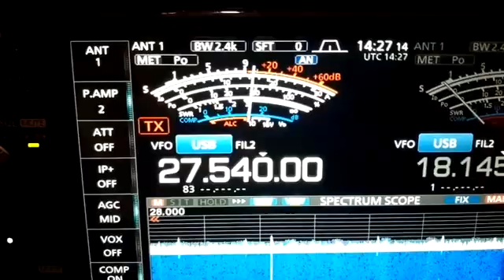Propagazione 11 mt(10)